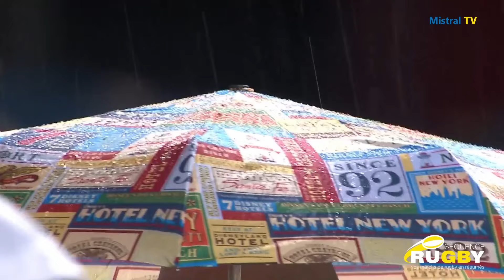SEQUENCE RUGBY - COLOMIERS VRDR 17 05 2024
Vivez la dernière émission Séquence Rugby de l'année avec Roger DANIEL et Gilbert BELDA. Les deux animateurs reviennent sur la première et dernière victoire de l'année du VRDR à l'extérieur.